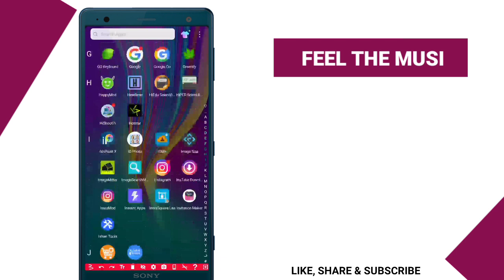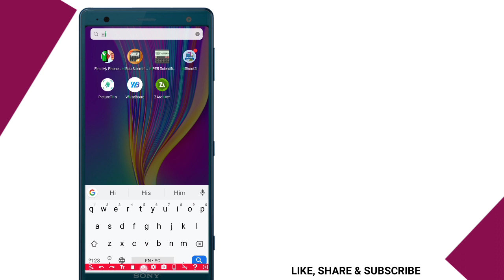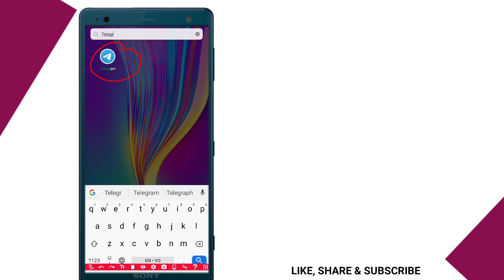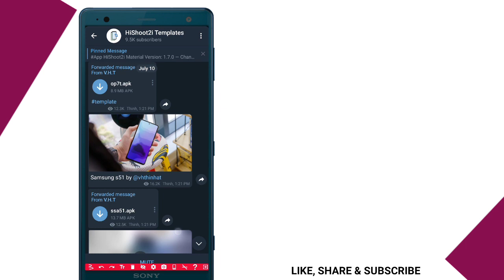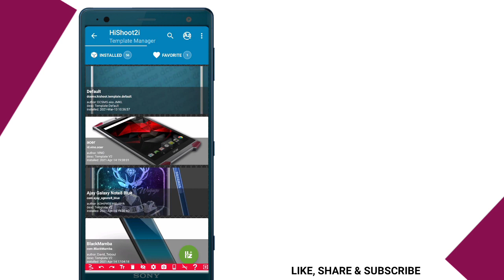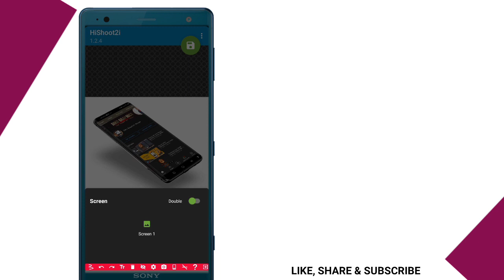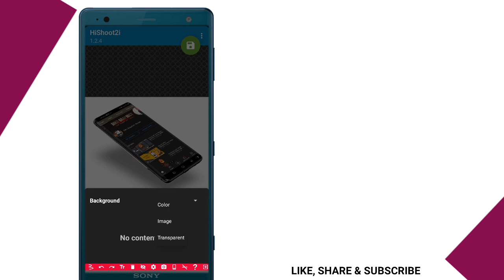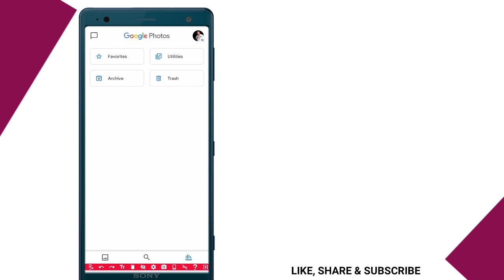Best Mockup App | Android Editing | Smartphone Tutorial | Diko Graphics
In today's video we will see how we can use an Android  application to make easy  mockup using our android phone.

IMPORTANT LINKS

Applications needed:

1) Hishoot2i Application

2) Telegram

Kinemaster Mode

👉 CONNECT